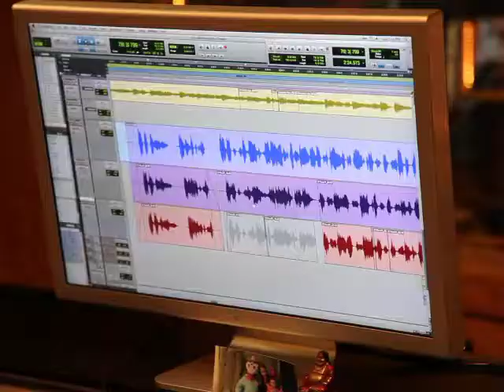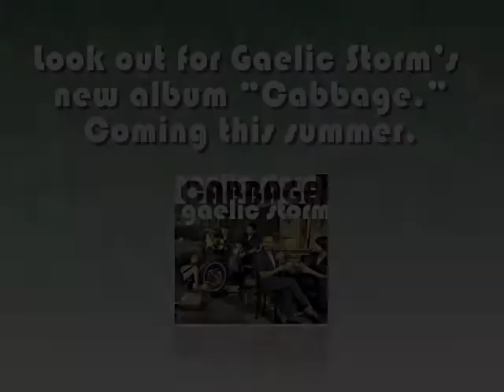Gaelic Storm - Cabbage (Behind The Scenes In the Recording Studio for Album)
A behind the scenes video montage of Gaelic Storm recording the album Cabbage - welcome to the party! Cabbage released August 3, 2010.